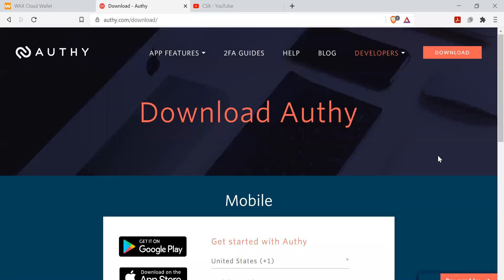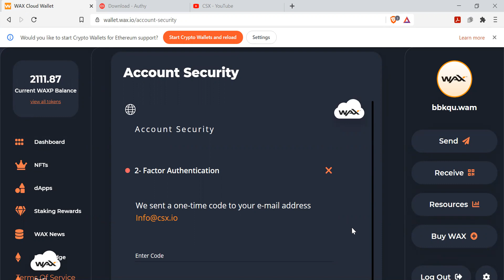2FA for Wax Cloud Wallet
How to secure your WAX Web Wallet with 2-factor authentication.

1.
2. In your WAX web wallet, under 'Settings', click 'Account Security'
3. Enable 2FA
4. You will be emailed a code.  Enter the code.
5. This will bring up a QR code.   In you 2FA app, 'Add Account'
6. Scan QR Code with your 2FA App.
7.  Enter the 2FA 6 digit code in WAX web wallet